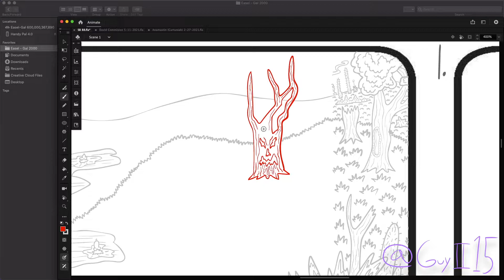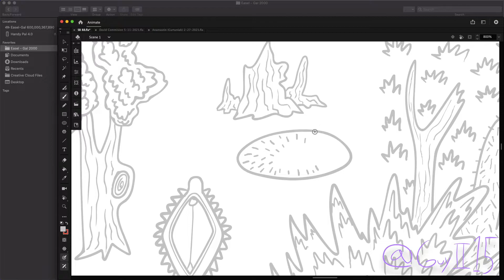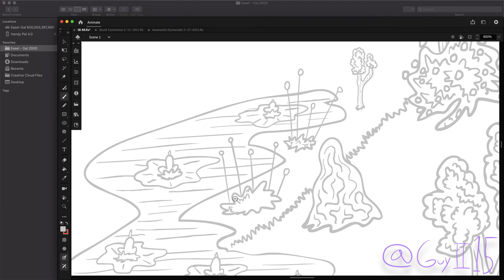Guy Singer II Land of Toons: Get yah boyah, dawg (progress) pt.10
Note that I am already in animation. These progress videos are past tenths. I board the background in scene 2a. for a Land of Toons: Get yah boyah, dawg.